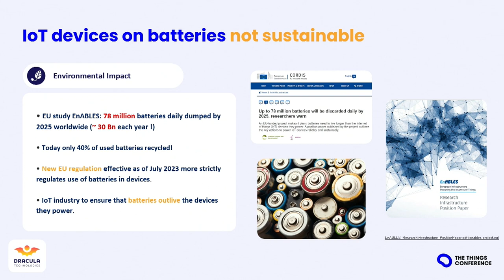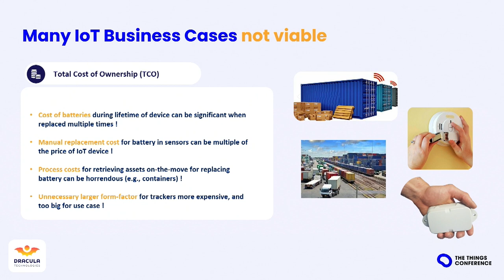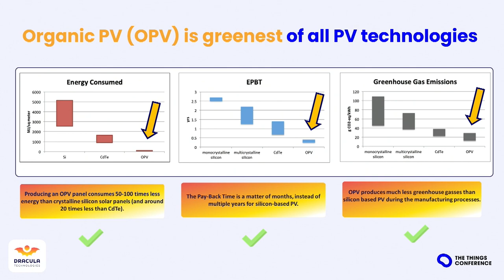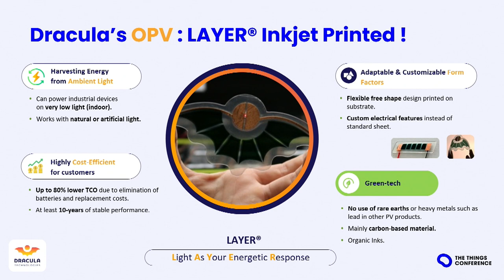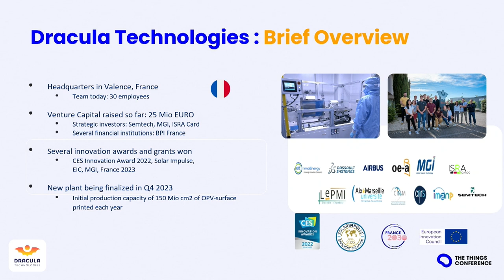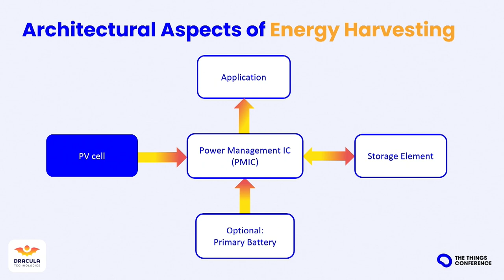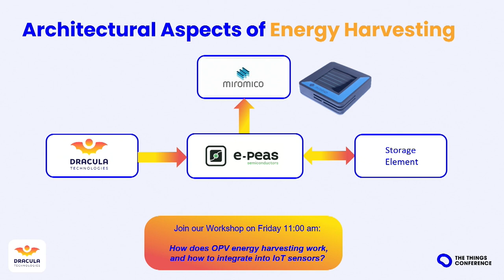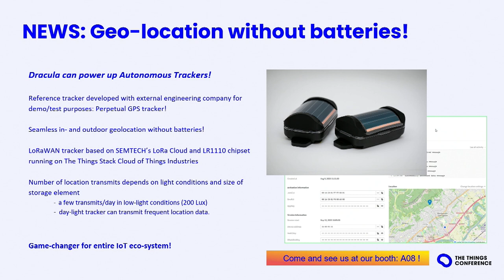Energy harvesting for IoT devices - Roelof Koopmans, Dracula Technologies - The Things Conference